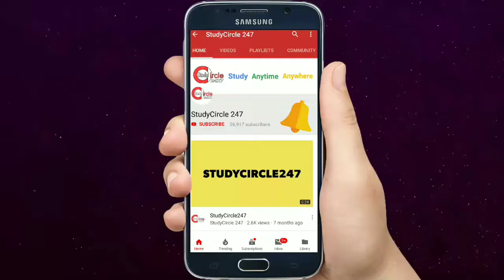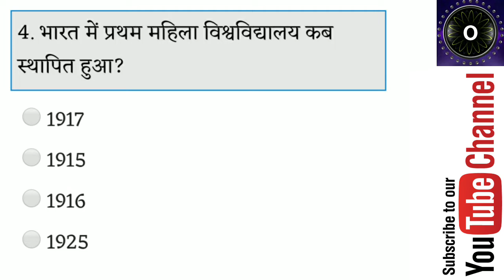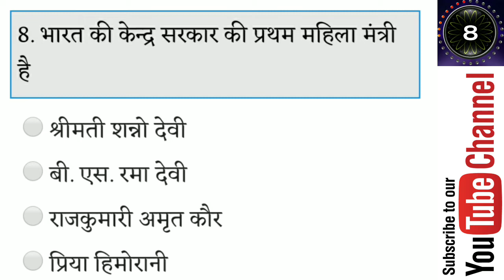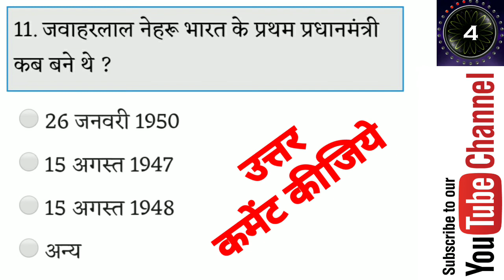General Knowledge Test - 45 | Online GK Test For Railway,SSC & State Government Jobs